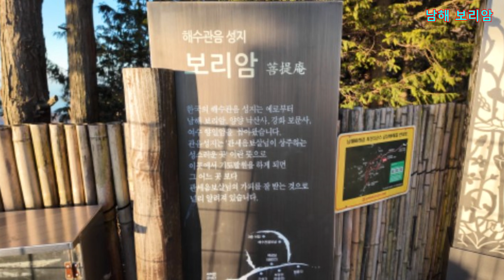남해보리암--가수 가시연/내길을 찾아서 (가시연의 깨달음의 마음여행)